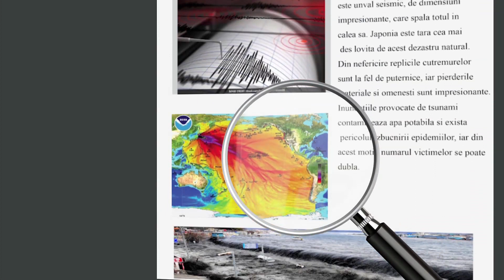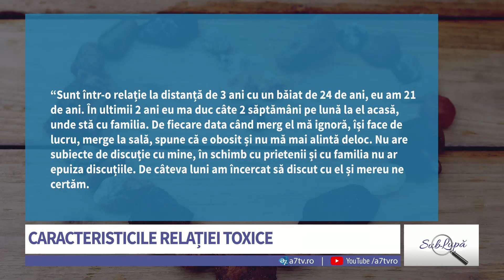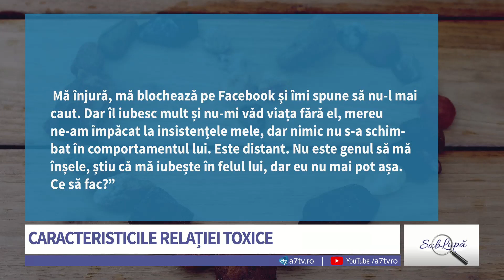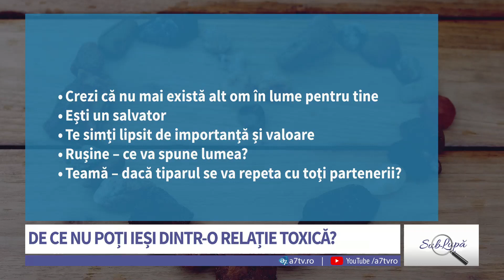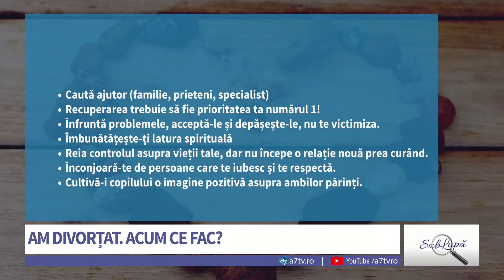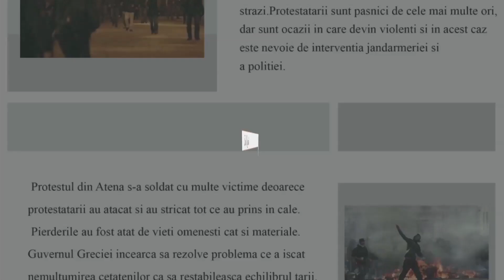Sub Lupă - Ce reprezintă familia? - Beatrice Enăchescu și Alexandru Marinică